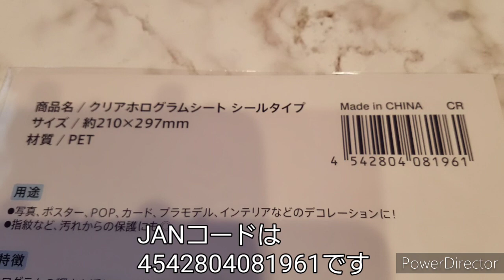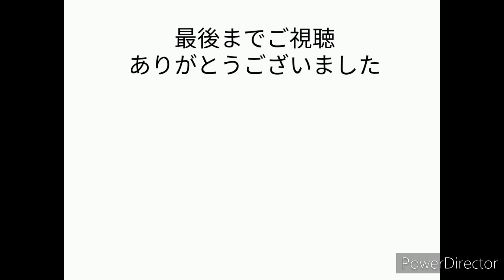モールド作品をぷっくりつやつやに仕上げる方法～UVレジン～ハンドメイド、りと、RITO、宇宙、シャカシャカ、シェイカー、キーホルダー、作り方、キラキラ、セリア、新商品、100均、handmade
今回はセリアの新商品を使って角度によってキラキラ光るシェイカーキーホルダーを作りました♡
販売、作成の際はりとYouTubeを見て作成した旨を説明お願い致します

作った作品はTwitterやInstagramで
りとYouTube のタグ付け投稿していただけるととんでいきます♡

こんにちは♪
RITOです(*^^*)
普段は温度で色が変わるアクセサリーをメインに作っています
作品の購入はこちらから